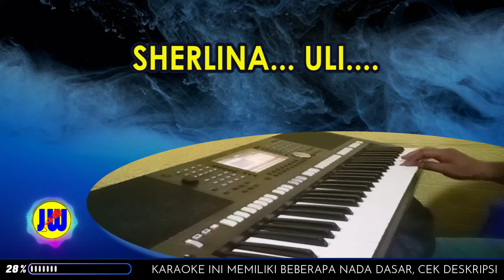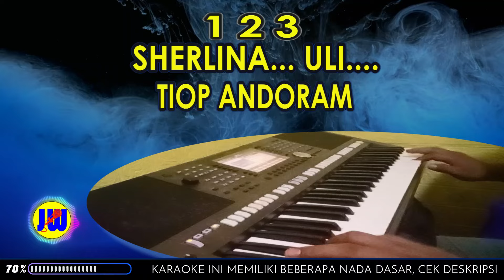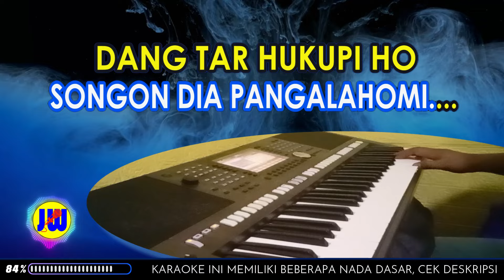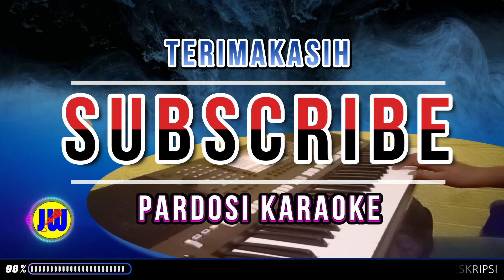"KARAOKE TUDOS TU HORBO NA MAGULANG" (Original Key - The Boy's Trio)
PLAYLIST KARAOKE